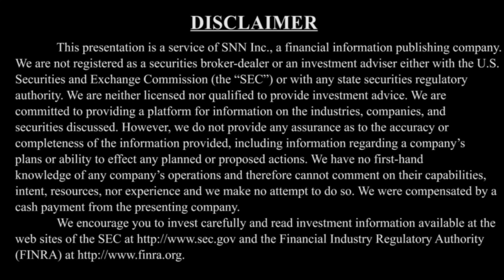Spectra7 Talks Semiconductor Design Wins, Active Copper Cabling Backlog and Targeting Hyper-scalers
SNNLive spoke with Raouf Halim, CEO of Spectra7 Microsystems Inc. (TSX-V: SEV) (OTCQB: SPVND) via Zoom to discuss (Click the time stamp to jump to each answer, or watch it all):

0:45​ Update since our last interview published on December 30, 2019
2:23 Why the Active Copper Cabling Backlog is there
4:20 Target customer universe
5:56 Value catalysts moving forward

The interview may contain forward looking statements about Spectra7 Microsystems Inc. See Spectra7 Microsystems Inc.'s periodic filings with SEDAR and the Securities and Exchange Commission for more complete information.

About Spectra7 Microsystems Inc.

Spectra7 Microsystems Inc. is a high-performance analog semiconductor company delivering unprecedented bandwidth, speed and resolution to enable disruptive industrial design for leading electronics manufacturers in virtual reality, augmented reality, mixed reality, data centers and other connectivity markets. Spectra7 is based in San Jose, California with a design center in Cork, Ireland and technical support location in Dongguan, China.